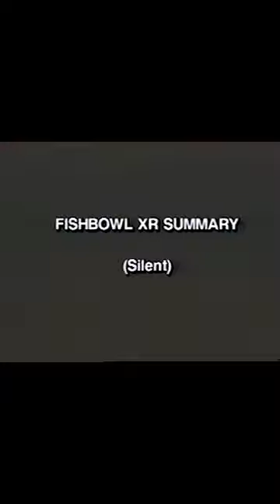July 9 On This Day Starfish Prime Nukes In Space